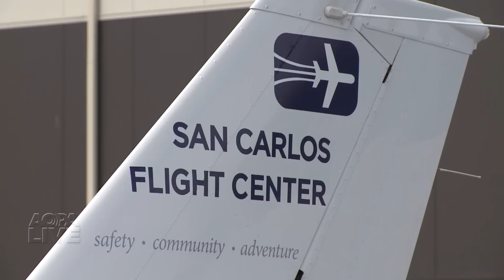Salinas kicks off 2015 AOPA Fly-In season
All of the sights and sounds from Salinas California including a helicopter pilot on a mission to inspire young girls to follow in her footsteps. AOPA President Mark Baker emphasizes to Fly-in attendees that third class medical reform is still AOPA's top priority.